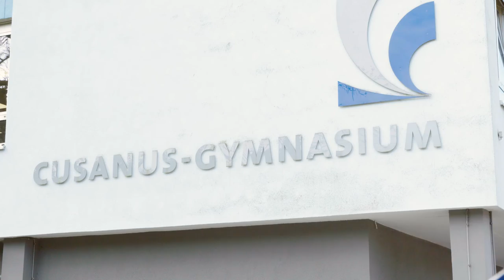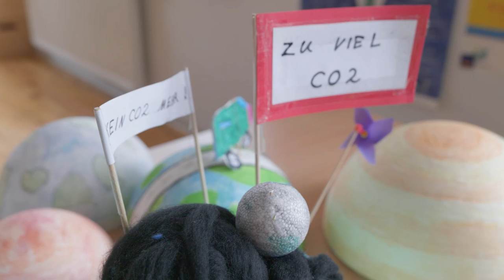Raumschiff Erde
Astronaut Matthias Maurer ruft zum Schulklassen-Wettbewerb „Raumschiff Erde“ auf – hier einige Einblicke
Von seinem Arbeitsplatz ISS hoch über der Erde hatte der saarländische ESA-Astronaut Matthias Maurer die Schülerinnen und Schüler der Klassen 3 bis 6 des Landkreises Sankt Wendel zu einem Nachhaltigkeitswettbewerb aufgerufen. Die Schulklassen sollten sich im Sinne einer Bildung für nachhaltige Entwicklung Projekte zum Schutz der Erde überlegen und diese öffentlichkeitswirksam umsetzen. Der Kurzfilm wirft einen Blick auf einige Projekte.